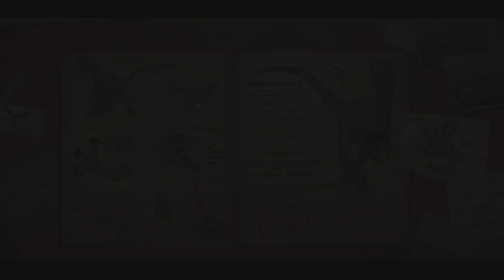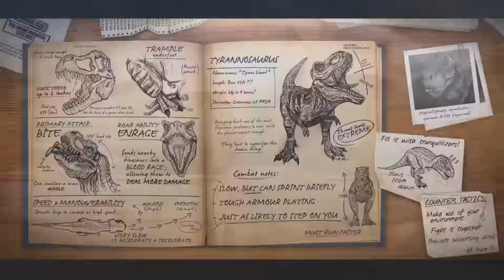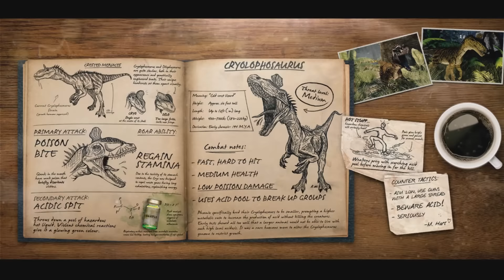PRIMAL CARNAGE Extinction - FUNNY EDITION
Hey guys! Primal carnage is an awesome game! You can be a dinosaur who can eat/step/pick up/stomp/spit humans :)) Also You can be human who can hunt the dinosaurs with other humans. Leave comments because I do read all of them :)

Pokemon song: it's different - Pokemon Ü (feat. Broderick Jones)

Watch in HD! 720p / 1080p is just for You :)

You can get this game in steam :)